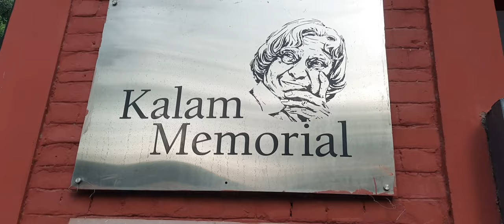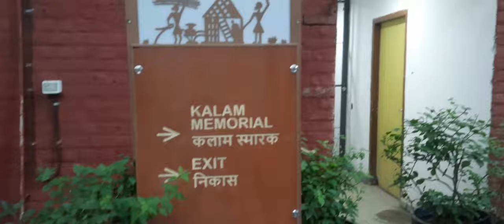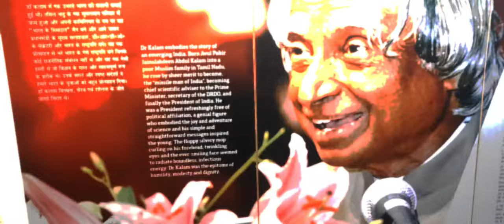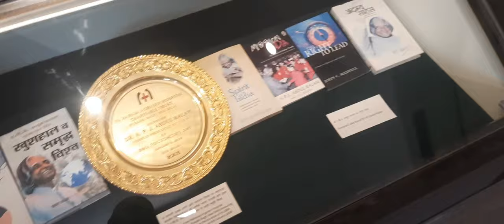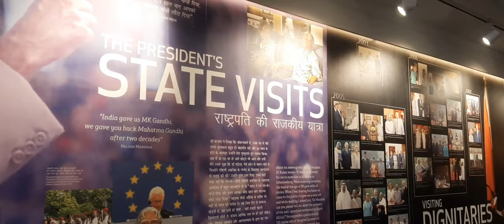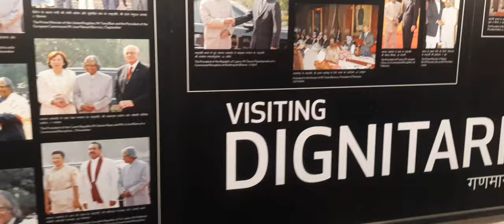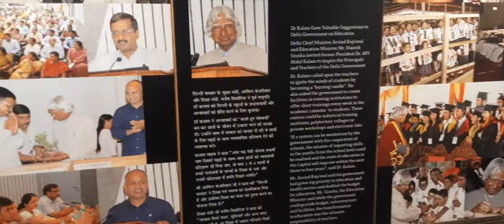Visit Kalam Memorial - Delhi Haat INA